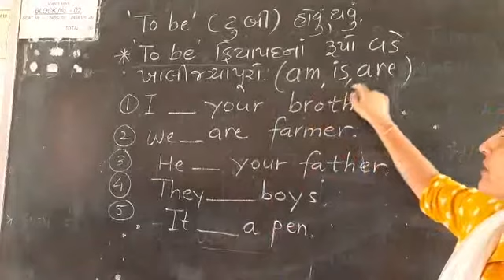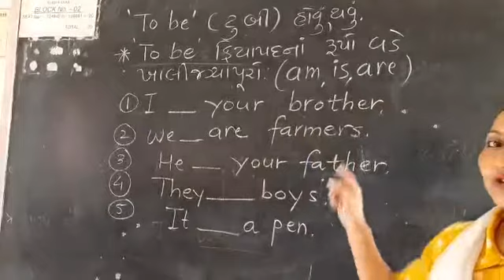STD 6 English 'to be' from part 3